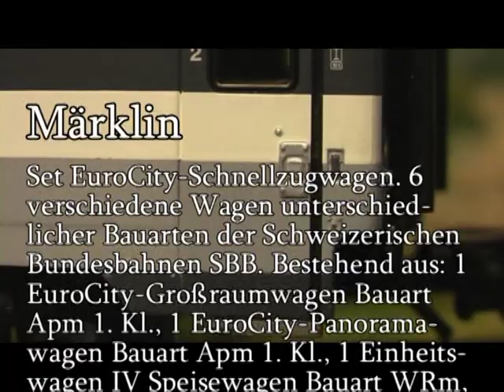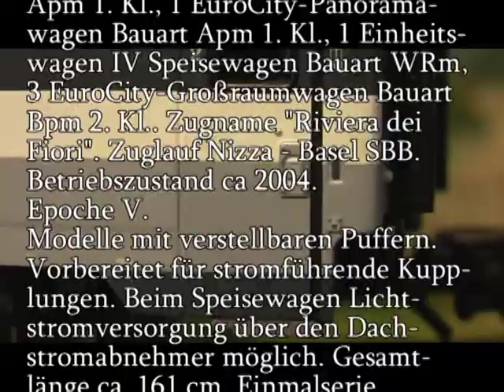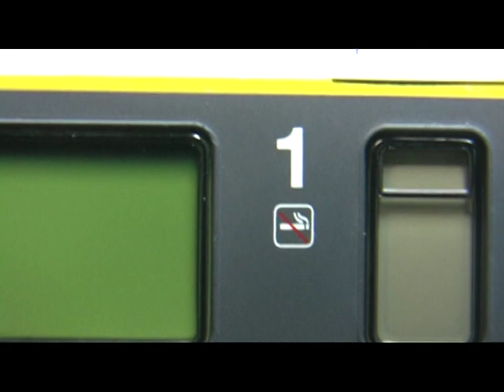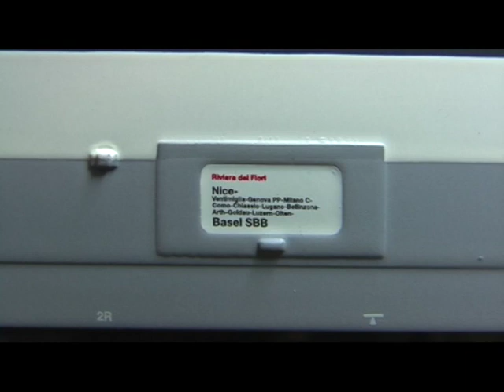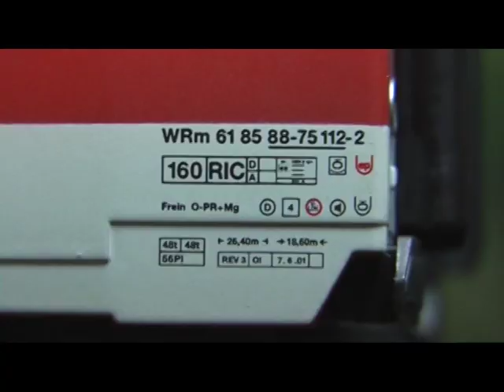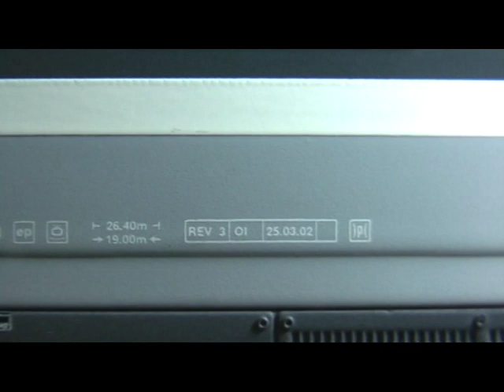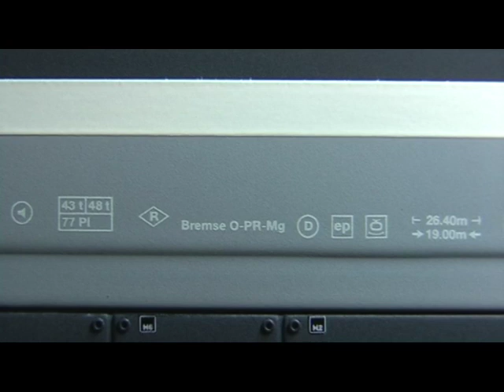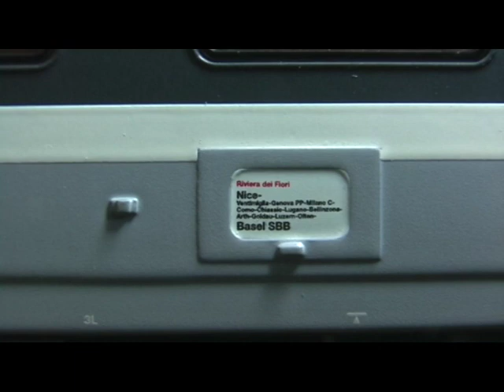Modellbahn-Neuheiten (123) Märklin 43670 6er-Set EuroCity-Wagen der SBB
1 EuroCity-Großraumwagen 1. Kl., 1 EuroCity-Panoramawagen 1. Kl., 1 Einheitswagen IV Speisewagen und 3 EuroCity-Großraumwagen 2. Kl. Zugname "Riviera dei Fiori". Epoche VI.